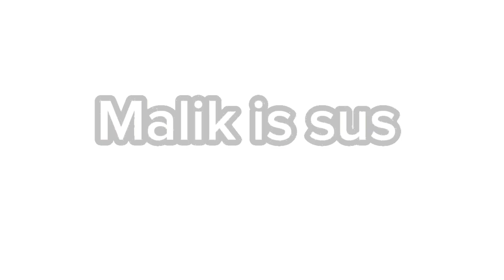baby rares on continent! (part 2)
credit to @TheCongleEmperor for making t-rox and making the thumbnail